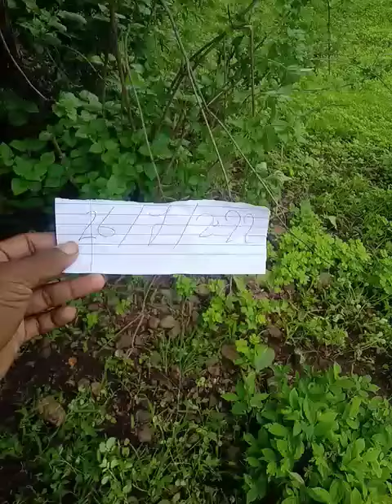सफ़ेद भेलवा (Safed Bhelwa) के बीज Ambikapur, Chhattisgarh में किनके पास् हो संपर्क करें 2 August 2022